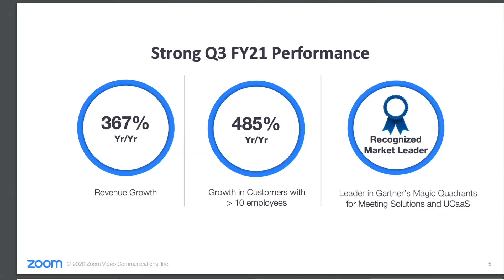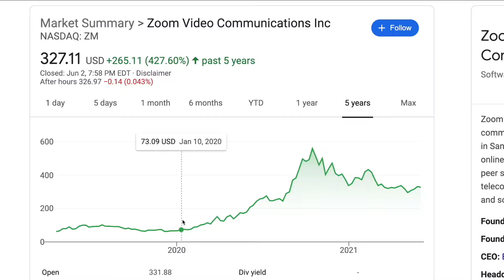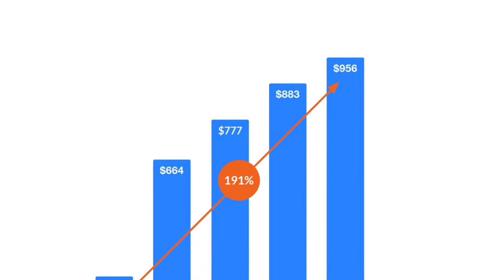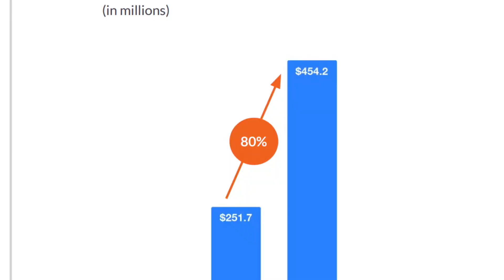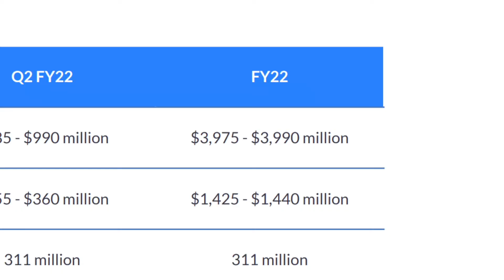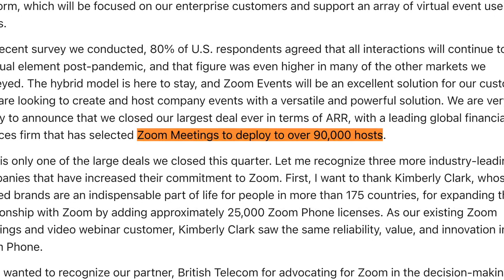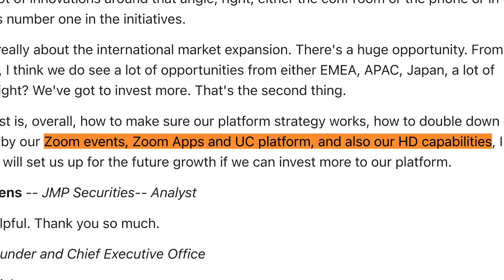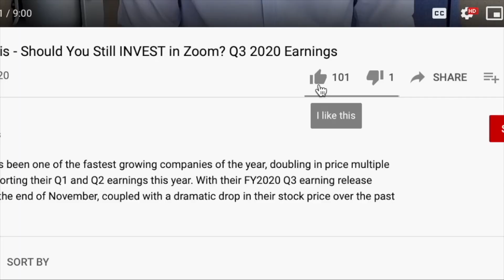Why I sold Zoom | Zoom Stock (ZM) Analysis after Q1 2022 Earnings Report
Zoom's (ZM) stock was one of the best performing stocks of 2020, but with their first earnings released for Q1 2022, it may be time to reevaluate my investment in the company. In this video I will analyze Zoom's history as a company, talk about what new products they are launching to try to keep growing, and finally go through the earnings they recently announced.

► Checkout WeBull! (Get 2 Free Stocks valued up to $2000 when you deposit $100):

Zoom was absolute powerhouse of a company in 2020, growing revenue over 360% year over year. They did this through a combination of having the best video conferencing product available, executing well to scale their company in the face of increasing demand, and achieving a one-in-a-lifetime brand position by being the go-to platform for staying connected while working from home. This incredible growth resulted in a similar growth in the stock price, which increased 2.5Xs in a matter of months.  But in their latest earnings Zoom has shown their growth slowing dramatically, going from a peak of increasing revenue 102% QoQ to 8% in their latest quarter. To me this represents a fundamental shift in the company thesis, going from a hypergrowth company to a  more standard SaaS company.

I ended up selling Zoom because this is not the same thesis I was originally investing with, but as I watch Zoom over the next few quarters, it is entirely possible I will re-buy into the stock if I see growth re-accelerate. For now I would rather have my money deployed into faster growing companies that still have large TAMs ahead of them.